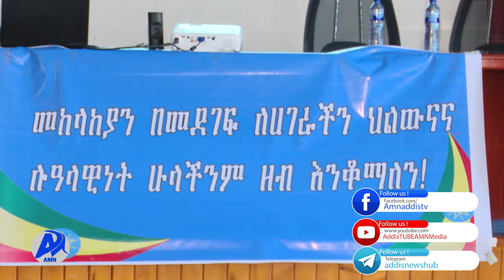የኘላንና ልማት ኮሚሽን ሰራተኞች ለሃገር መከላከያ ሠራዊት የወር ደመወዛቸውን ሰጡ (ነሐሴ 4/2013 ዓ.ም)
ለሀገሩ ክብር ሕይወቱን የሚሰዋ ኩሩ ዜጋ ባለበት አገር ደመወዛችንን ለመስጠት ምንም አንሳሳም ሲሉ የፕላንና ልማት ኮሚሽን እና ተጠሪ ተቋማት ሰራተኞች ተናገሩ፡፡
ሰራተኞቹ የወር ደመወዛቸውን ከመስጠት ባለፈ ለሰራዊቱ ደም ለመለገስና የተለያዩ ቁሳቁሶችን ለመስጠትም ተዘጋጅተዋል።